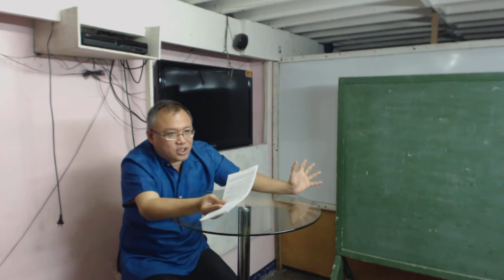LID 2 - Week 1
Speaker - Ptr. Dave Edralin